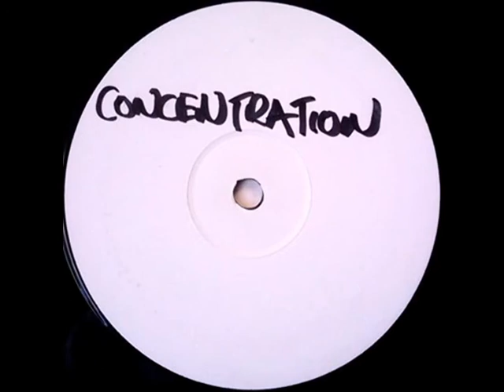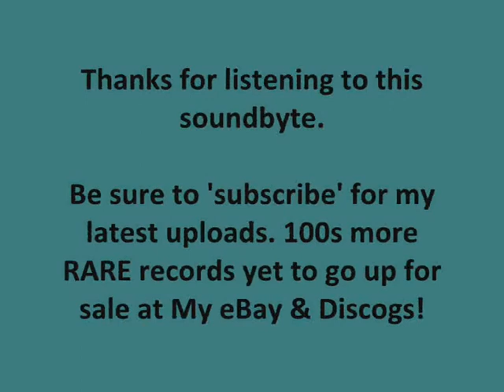DJ CHARMZY - CONCENTRATION (2 Clips)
Sound-byte! (C2)